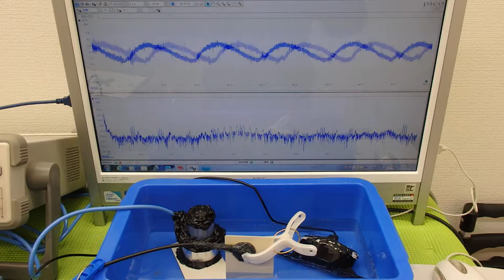オリジナル（超音波）実験 ultrasonic-labo